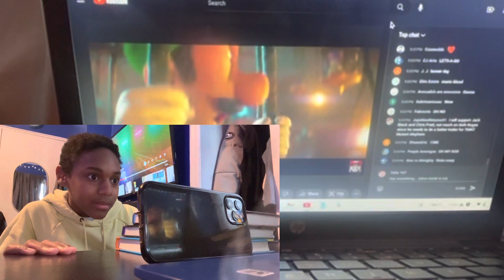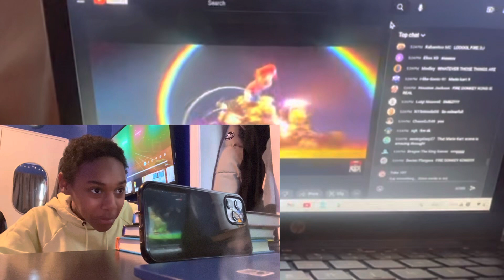REACTION to the final Mario movie trailer